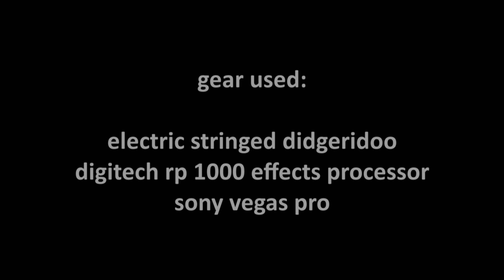Andy Graham - Enter the Vortex (2020)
Electric Stringed Didgeridoo video produced by Andy Graham.